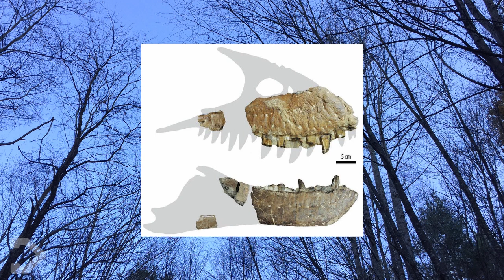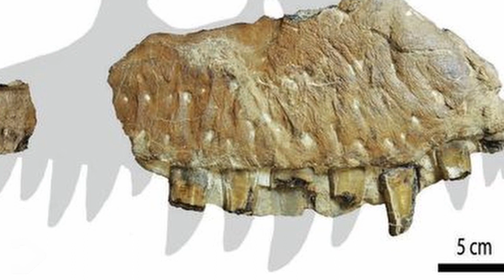NEW TYRANNOSAUR DISCOVERED "Reaper of Death" - Dinosaur NEWS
Meet the BRAND NEW, cousin to the T Rex!  "Known as "THE REAPER OF DEATH", this carnivore was newly discovered and identified as a completely unique species of dinosaur from the Tyrannosaur family line.  This video will go over the creature's discovery and all we know about the beast so far.